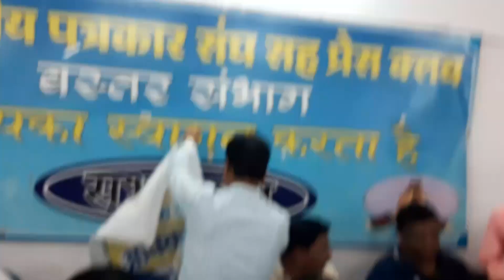BASTAR KI BAAT NEWS 2 APRIL 2022